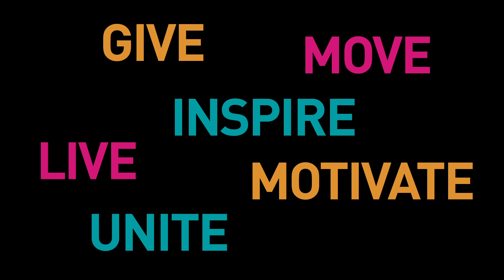Zumba Instructor Heroes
The Zumba® Fitness community is united by committed and passionate instructors who give a great deal of their own time to make a difference for others. Zumba® Fitness Core features five of these extraordinary Zumba® instructors—Michael Bertrand, Shelly Ruch, Diana Walton, Beth Hochstein and Annie Gurrola—with important causes you can help support.